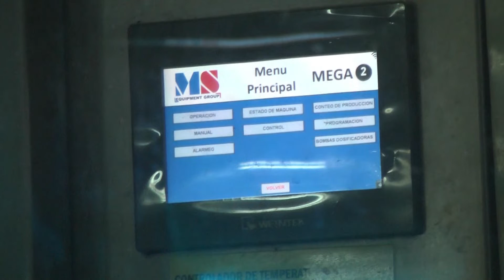ElExplorador - Conocé Agua Nuestra: agua segura